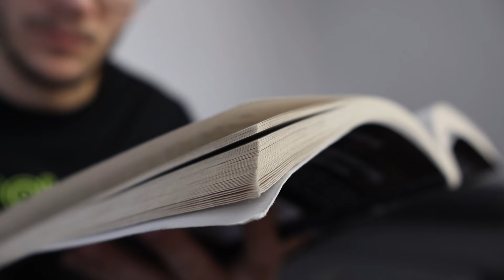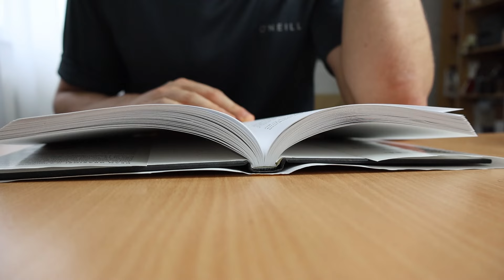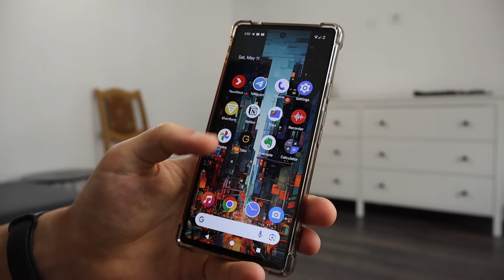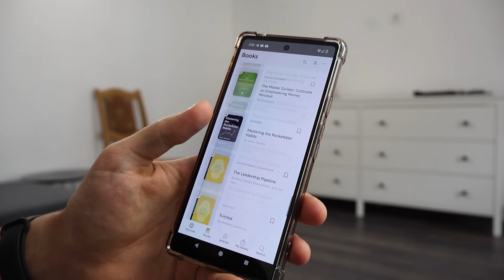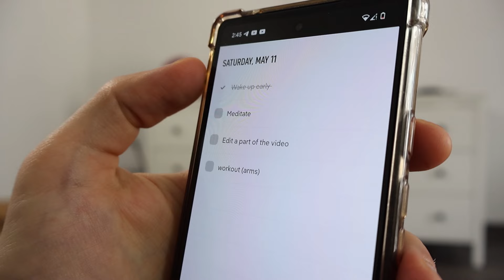The Habit Building System I Wish I Learned Sooner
Over the years, I've tried all the wrong ways to build habits—going big, burning out, and quitting within days. Sound familiar? 😂 But after some trial and error, I've built a system that actually works (and doesn’t make me hate my life). So if you've ever struggled with building habits, or staying consistent, this one’s for you.

00:00 Intro
00:36 Start small
03:45 Start with a domino habit
05:56 Follow the two-day rule
07:34 Enjoy the process
09:04 Know your why

Produced by Pantelimon Harti
Directed by Pantelimon Harti
Edited by Pantelimon Harti